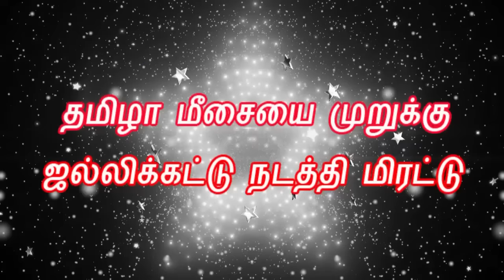ஜல்லிக்கட்டுக்கு போராடும் சென்னை மக்களுக்கு லண்டன் மக்களின் ஆதரவு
London Peoples and students protest, Want jallikattu, Struggle for jallikattu, London peoples voice for jallikattu, London peoples support chennai peoples